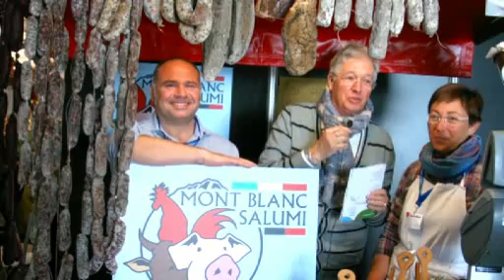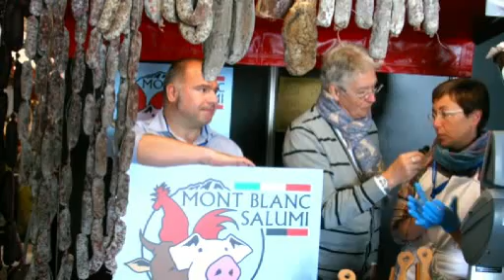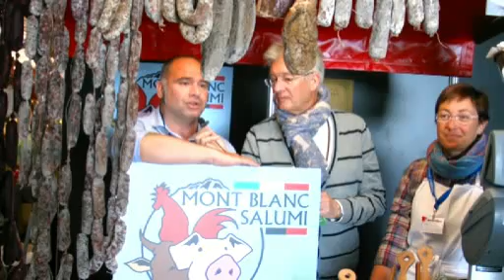Salumi Mont-Blanc di Morgex a Maison&Loisir 2016